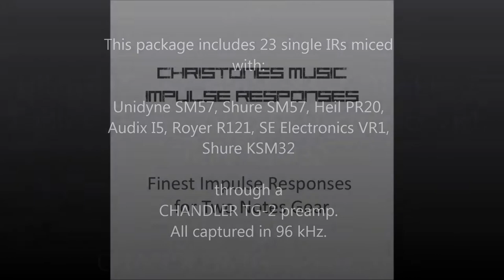IRs by ChrisTones Music: Mathias Dieth checking out the IRs from his 80s Marshall 4x12 1960B cab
Former guitar wizard of U.D.O., Mathias Dieth, checking out IRs from his very own 80s Marshall 4x12 1960B cabinet, that was used on several world tours and studio recordings with U.D.O. such as Mean Machine, Faceless World or Timebomb.

Get those Impulse Responses as Two Notes "tur" and wave files in the package.